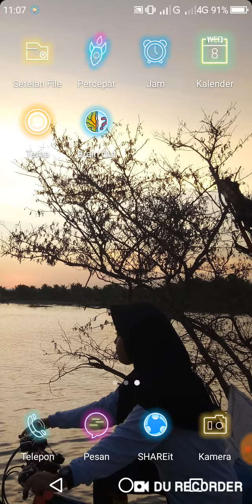Kunci jawaban Brain out level 139 Buat Es Krim!